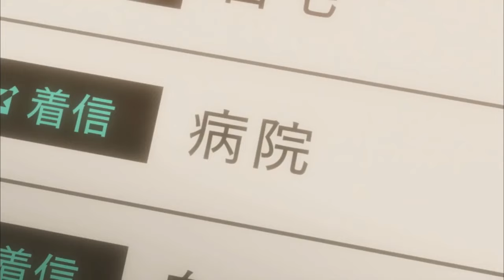Where To Watch SUZUMENO TOJIMARI like Romantic Anime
Embark on a journey of love that transcends time and space with our special feature on ‘Suzume No Tojimari’ and the best romantic anime out there! 🌟 Dive into the heartwarming tales of ‘Suzume No Tojimari’, available on platforms like HiAnime, Aniwatch, and Zoro. Experience the enchanting world where doors to the past and future open, leading to a quest filled with love, growth, and adventure.

In this video, we not only explore the magical narrative of ‘Suzume No Tojimari’ but also bring you a curated list of top romance anime series that will make your heart flutter. From timeless classics to hidden gems, our recommendations are perfect for those who cherish anime love stories. Plus, for our Hindi-speaking audience, we’ve got special mentions on where to watch these romantic escapades in Hindi.

But what if your go-to site like Aniwatch is not working? Worry not! We’ve got you covered with the best Aniwatch alternatives and a Zoro anime experience that ensures your anime watching continues uninterrupted.

So, are you ready to fall in love with anime all over again? Hit play and let these stories redefine your understanding of love and relationships in the anime world. 💖

🛎️Social Links @HaryanviOtaku